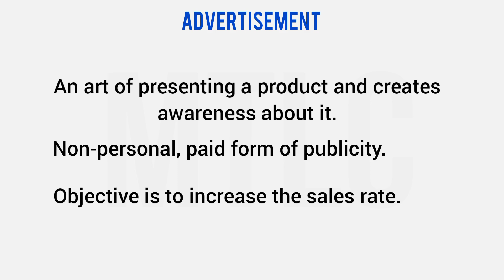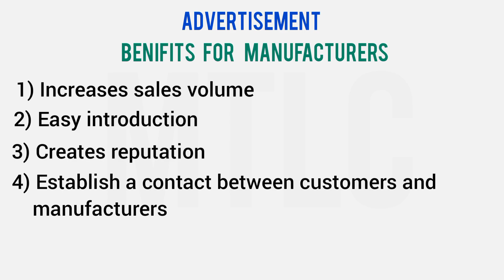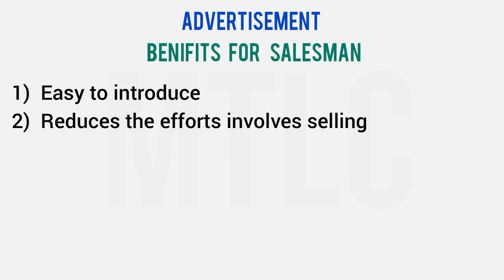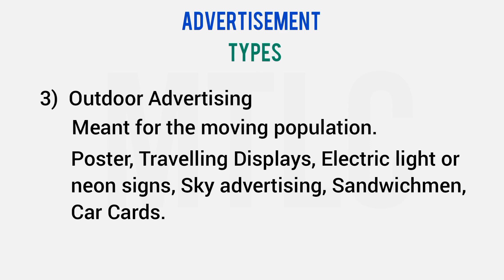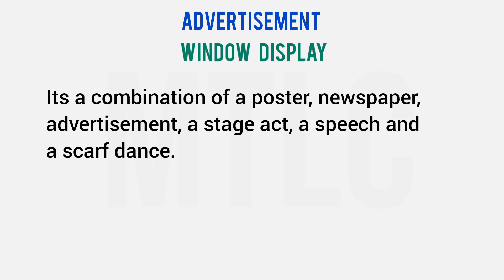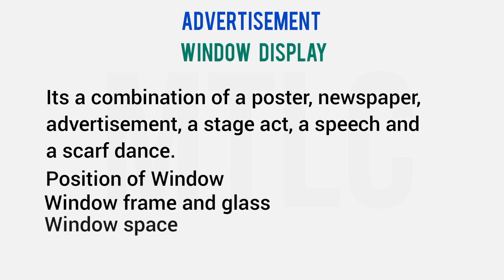MRB Pharmacist Exam|| DSBM || Advertisement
This series is specially taught for the aspirants of MRB Pharmacist exam. l